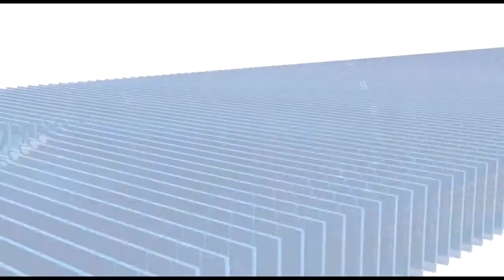मैथिली ओझा समाज ने धूमधाम से मनाई भगवान विश्वकर्मा जयंती